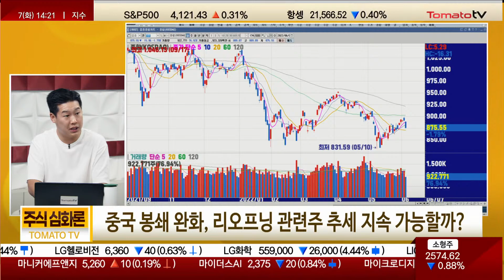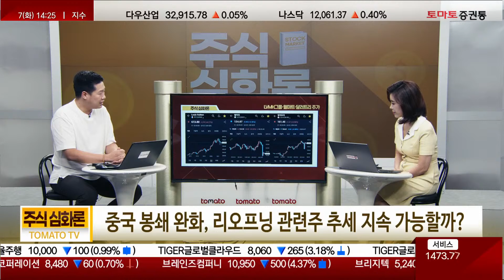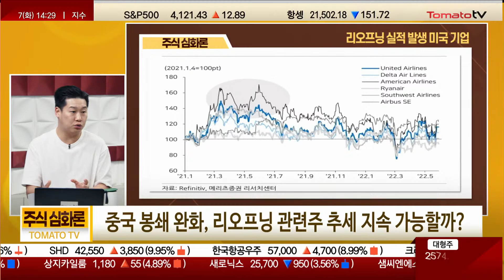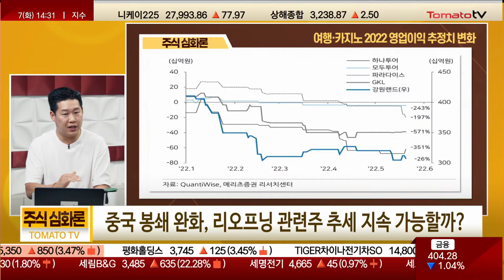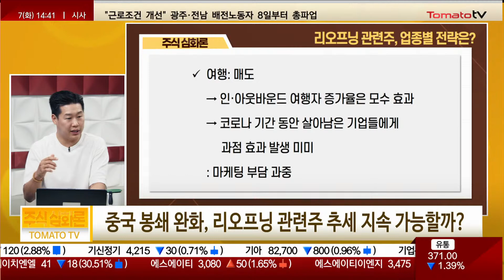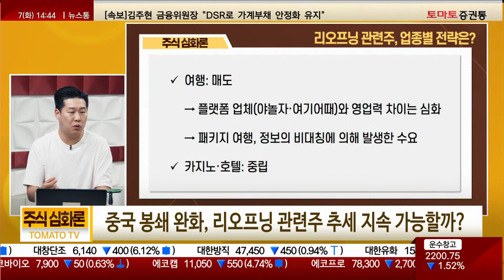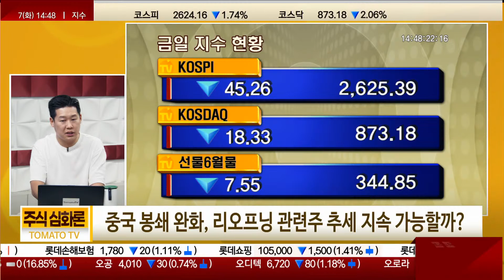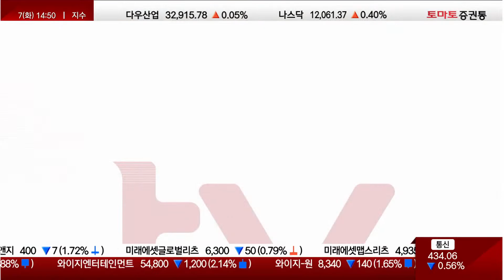중국 봉쇄 완화! 리오프닝주 전망과 섹터별 전략은?! [주식심화론]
진행 : 권미란
이희권 지점장(메리츠증권)
▶ 중국 봉쇄 완화...리오프닝 관련주 추세 지속 가능할까?
Q. 베이징, 봉쇄 완화·상해종합지수 3,200선 회복...시장 영향은?
· 상해지수, 4월 19일 이후 처음으로 3,200선 회복
중국 증시, 반도체·2차전지·태양광 등 성장주 중심 상승세
→ 디디추싱 ADR 프리마켓 50% 급등
국내 시장, 2차전지·반도체 등 성장주 중심 하락세
인플레이션 우려 지속

Q. 중국 봉쇄 완화 기대감에 오른 섹터, 추가 상승 가능?
· 매크로 측면에서도 자유 소비재는 부담
유동성 회수 → 역의 부의효과 → 소비여력 감소 → 자유소비재 판매 부진

· 백신 접종 후 리오프닝 실적 발생한 미국 기업
→ 실적 발생 당시가 주가 고점
연초 이후 리오프닝 기대감에 주가 상승 불구 같은 기간 동안 실적 추정치는 부진

Q. 업종 별 전략은?
· 화장품: 매도
→ 브랜드 파워·MS 지속 하락중
→ 국내 인플루언서 마케팅, 대기업에 부적절

· 여행: 매도
→ 인·아웃바운드 여행자 증가율은 모수 효과
→ 코로나 기간 동안 살아남은 기업들에게 과점 효과 발생 미미
: 마케팅 부담 과중
→ 플랫폼 업체(야놀자·여기어때)와 영업력 차이는 심화
→ 패키지 여행, 정보의 비대칭에 의해 발생한 수요

· 카지노·호텔 (중립)